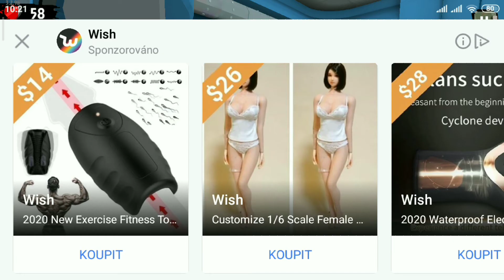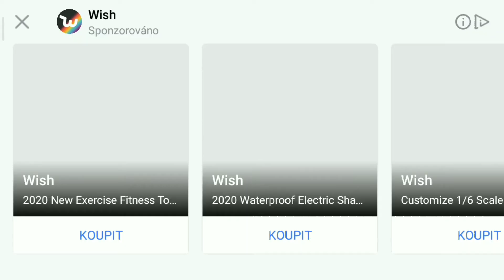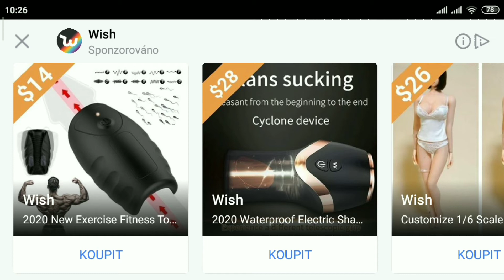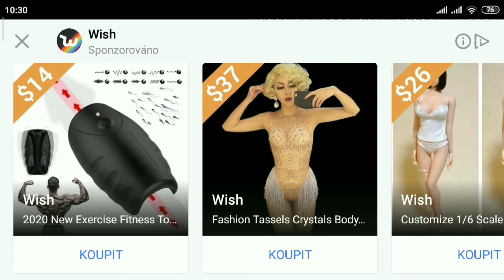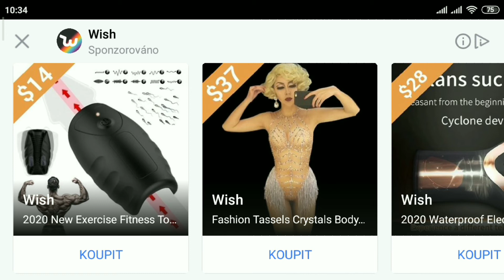The walking zombie 2 - 6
Game test, Játék próba, skouška hry